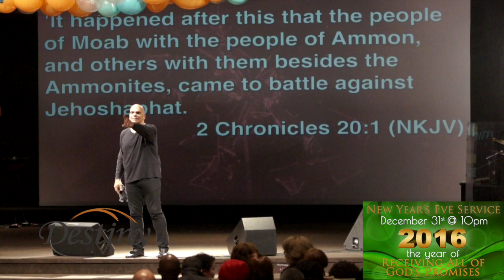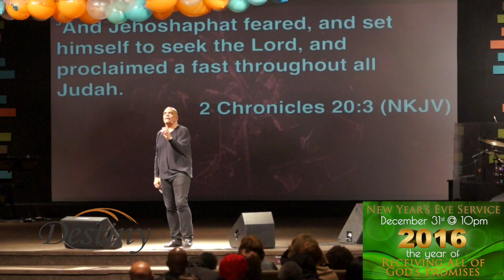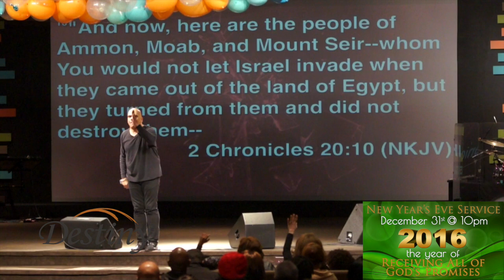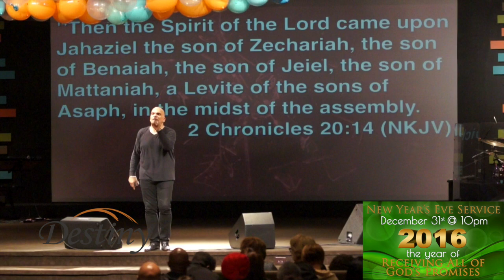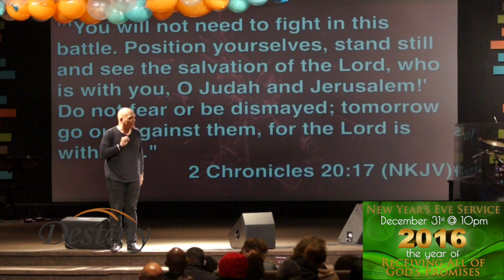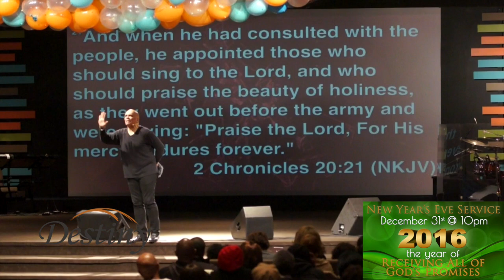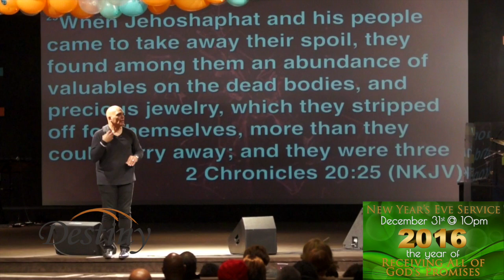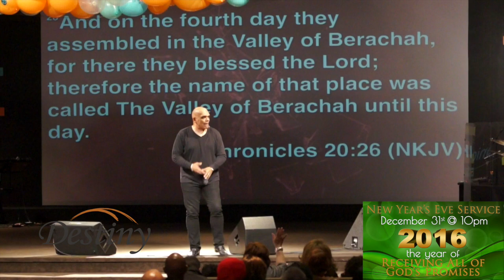Pastor Lee Stokes - New Years Eve Message - The Importance of Praise & Worship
This video is about Pastor Lee Stokes - The Importance of Praise & Worship